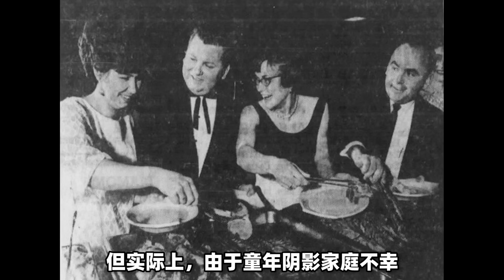死刑犯最后一餐吃什么？有人吃土，有人点KFC